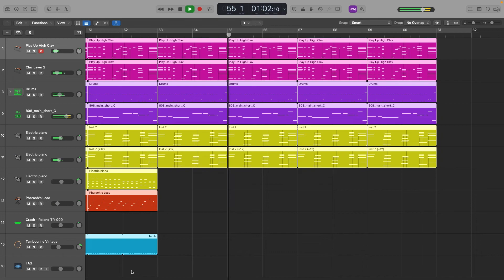Funky K-Pop BTS Type Beat | Anime Type Beat | Chillseshmusic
●Looking for fun ways to support your favorite beat maker?! Check this out!

●TikTok & Instagram @Chillseshmusic